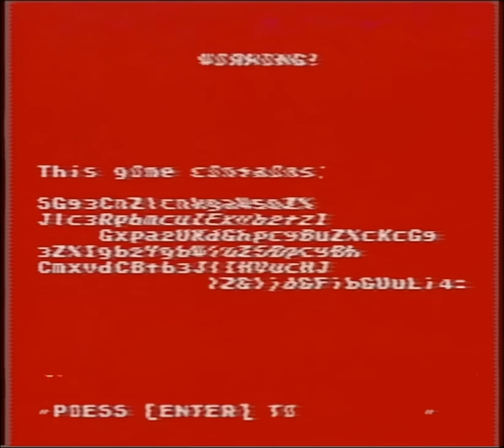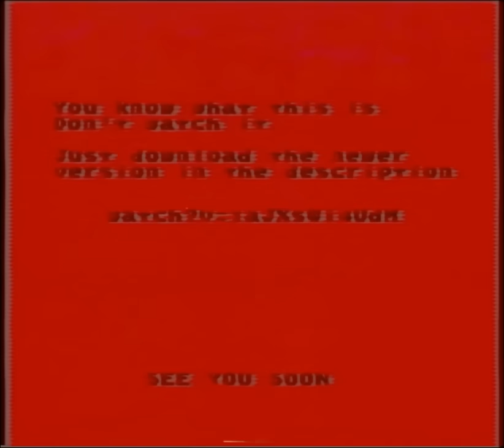The Power Star Archives 5 - Wario Apparition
Game: Power Star Project (Wario Apparition: Corrupted Data)
Version: 122.38A
Description: One day, Wario becomes possessed by an unknown evildoer who is set to haunt the entirety of the Mushroom Kingdom. Play as Mario, Luigi or Princess Toadstool and help them save the Mushroom Kingdom in this thrilling adventure!
Playable Characters: Wario, Mario, Luigi, Princess Toadstool.

CREDITS:

Special Thanks:
Flameboi - helped with the creation of the thumbnail art!

Graphics:
SMW Expanded Pipes by Sednaiur
SMW Expanded Bonus Tileset by Sednaiur
Extended "START!" Font by Q-Nova
Wario's Character Select Sprites by Frario
SMW Peach's Castle Tileset by Linkstorm Z
Nintendo

Scripts:
SMW Resolution by Erwill

Wario Land 4 - Hurry Up! SMW Port by Dippy
Super Mario 64 - Merry-Go-Round SMW Port by MrCheeze
Super Mario World OST
The Coronation Day OST
Earthbound OST
Super Mario 64 OST

SMBX-38A by 5438A38A